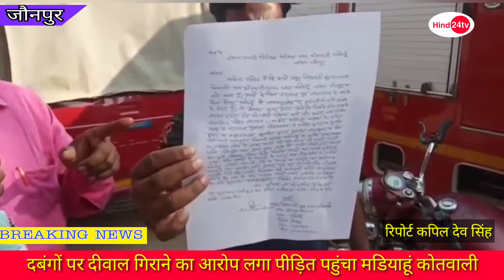मड़ियाहूं कोतवाली में पूरे लक्ष्मी नारायण के युवक ने विपक्षियों पर अपनी दीवाल गिराने का लगाया आरोप